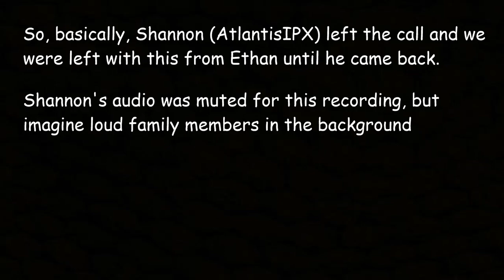ethan stutters over shannon not returning for 21 minutes